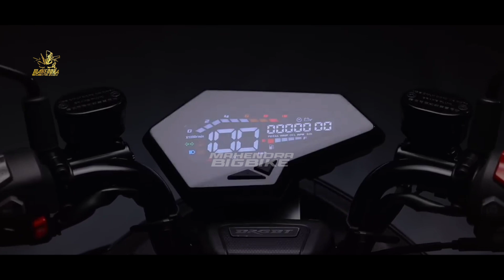TERLALU GANAS❗NEW YAMAHA GEAR 160 RIVAL 2023 RESMI HADIR BRO | NMAX | PCX | AEROX | VARIO | BEAT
FAZZIO 2023 |